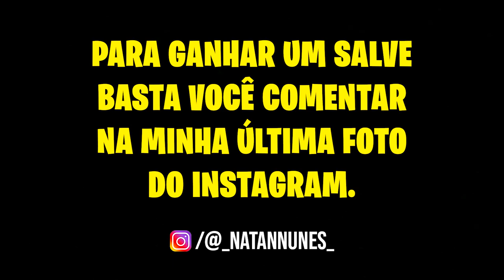NÃO JUNTE TODOS OS MOBS DO MINECRAFT! (MUITO PERIGOSO!)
💛 Natan descobriu que tem um LABORATÓRIO SECRETO do Wesley, onde tinha uma máquina para fazer MUTAÇÕES NOS MOBS eles criaram várias MUTAÇÕES NOS MOBS! Será que essa mutação vai dar certa?